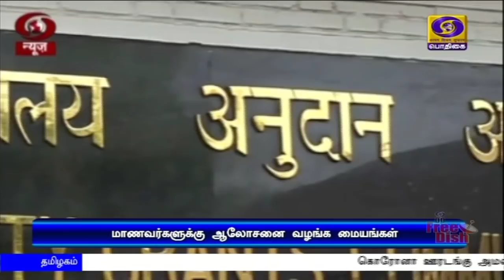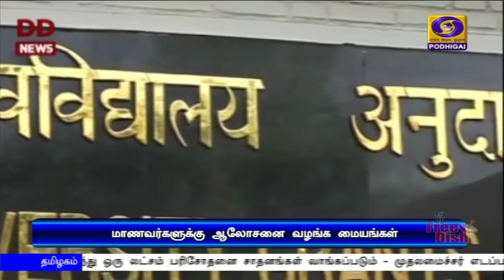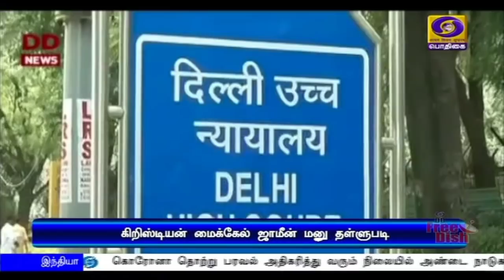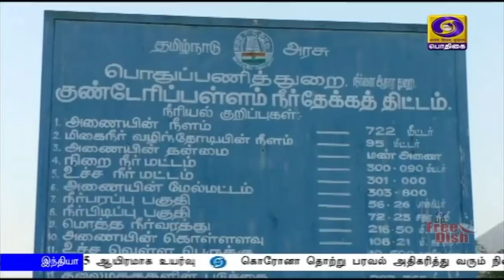பொதிகை பிற்பகல் 2.00மணி செய்திகள் [07.04.2020]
1)  கொரோனா தொற்றை எதிர்த்து தைரியமாக போராடி வரும் மருத்துவர்கள், செவிலியர்கள், தூய்மைப் பணியாளர்களுக்கு நன்றி தெரிவிப்பது நமது கடமை - உலக சுகாதார தினத்தில் பிரதமர்  நரேந்திர மோதி.

2)   நாடு முழுவதும் கொரோனா தொற்றால் பாதிக்கப்பட்டவர்களின் எண்ணிக்கை நான்காயிரத்து 421 ஆனது. - உயிரிழந்தோர் எண்ணிக்கை 114-ஆக அதிகரிப்பு.

3)  சர்வதேச அளவில் கொரோனா தொற்று பரவல்  எண்ணிக்கை  13 லட்சத்‍தைத் தாண்டியது.  - உயிரிழந்தோர் எண்ணிககை 75 ஆயிரமாக உயர்வு